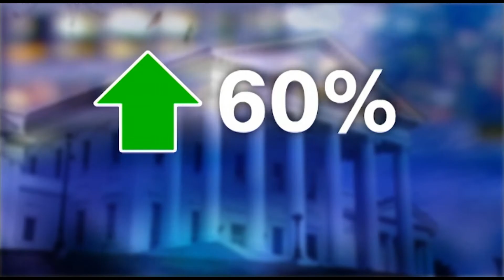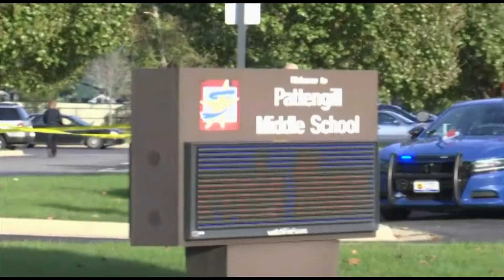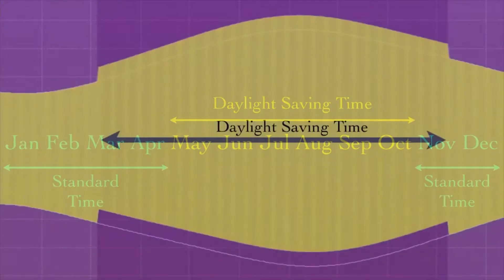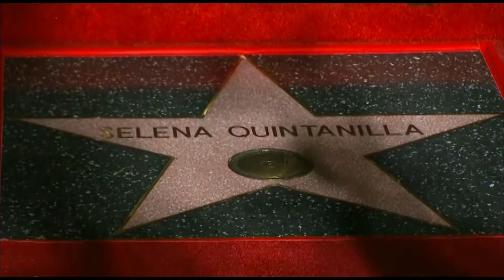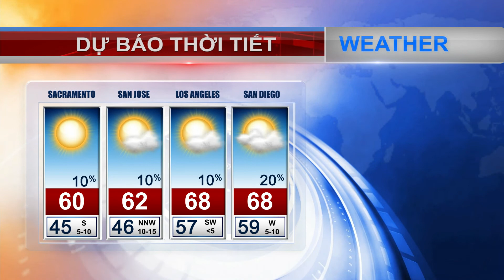VIETV News 24h Nov 05 2017 P2